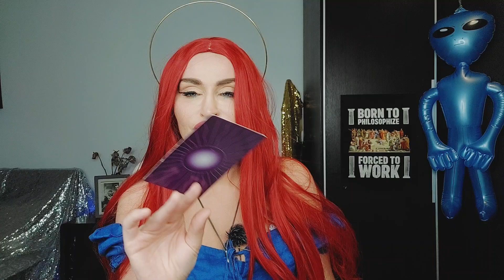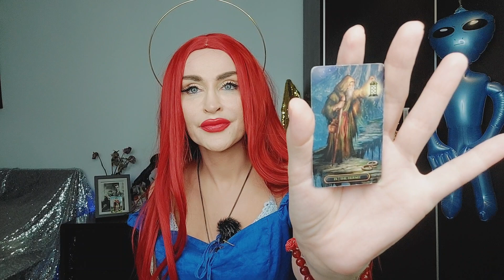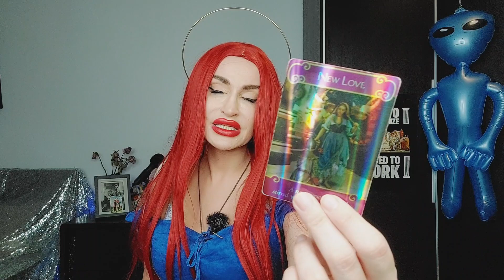LIBRA TAROT ♎️ "TRIED TO PLAY YOU / PLAYED THEMSELVES INSTEAD" JUNE 2022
Libra Tarot June 2022 : Tried to play you/ played themselves instead" 💙🦋

If you like Libra Tarot love readings and you vibe with my channel stick around for more. Blue Angel Love Tarot is all about giving you honest and uplifting love readings for singles, couples, you vs them and soulmate relationships. I'm an intuitive Tarot reader and work with Angels, Tarot, Runes and Oracle decks. It's all about that Goddess energy here, Boo Boo 🦋 The Tarot readings on this channel are also based in Jungian psychology and Lacanian psychoanalysis. 💙My name is Emanuela. I didn't choose Tarot. Tarot chose me. 💙💫

15 mins mini reading- one burning question (20 USD)
30 mins reading (40 USD)
60 mins reading (80 USD)

Friendly channels:
🔮🌸🕊Demi Wylde: